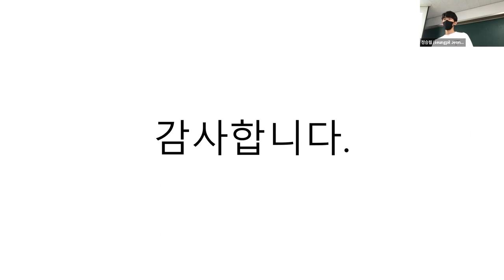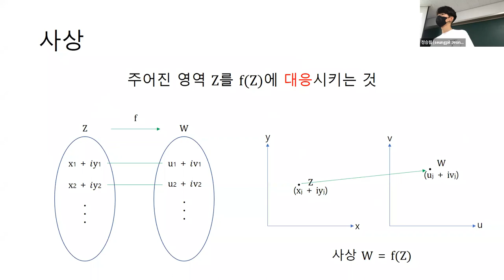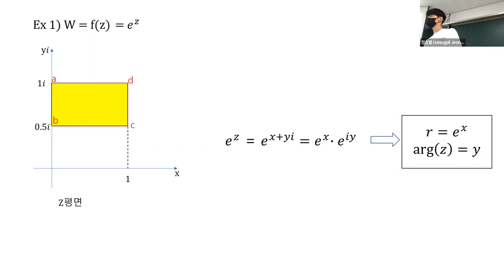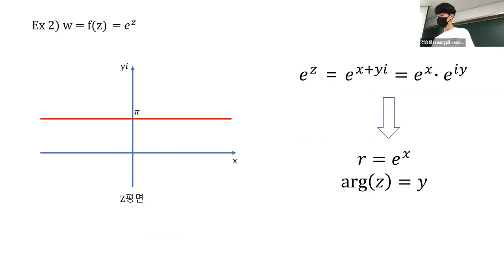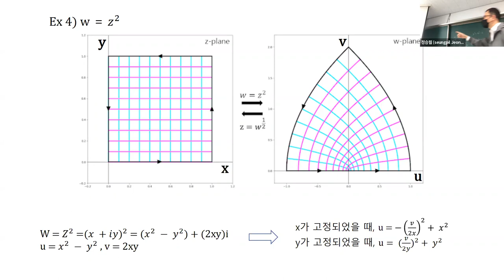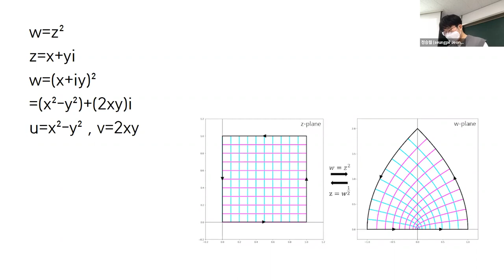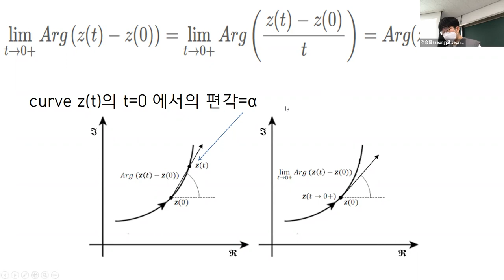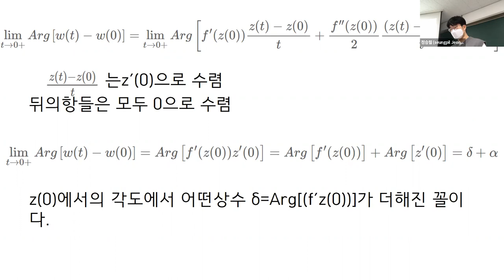20220520_등각사상 발표